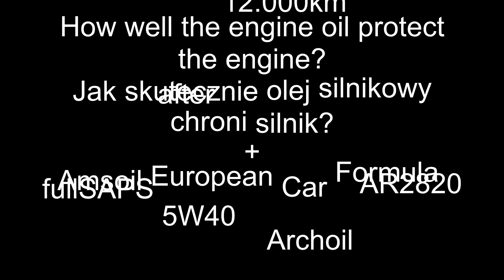Amsoil European Car Formula 5W40 po 12,000km Jak skutecznie olej chroni silnik?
Test tarcia oleju silnikowego Amsoil 5w40 European Car Formula fullSAPS + płukanka Archoil AR 2820 po 12,000km

Wynik: 0,07

Olej do testu przesłał gryzon1, Dziękuje